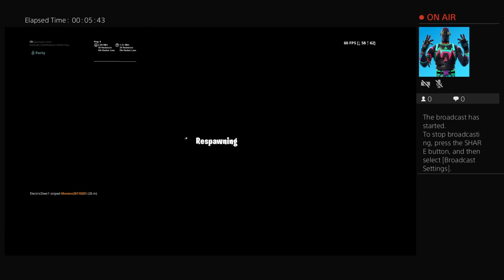Doing stuff part 2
Welcome to Diamond and Pickle. A new world full of happiness. We do fun challenges. Follow us on musical.ly : jeyline_is_here. Also add us on Snapchat : itsjustjeyline instagram: Diamond and pickles fb:diamondpickles